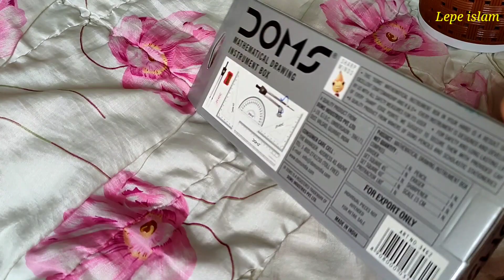হাজব্যন্ড-ওয়াইফ একজন আরেকজনকে বুঝে কাজ করার নামই সংসার||নতুন অভিজ্ঞতা অর্জন করলাম||Daily vlog.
হাজব্যন্ড-ওয়াইফ একজন আরেকজনকে বুঝে কাজ করার নামে সংসার ||নতুন অভিজ্ঞতা অর্জন করলাম ||Daily vlog.